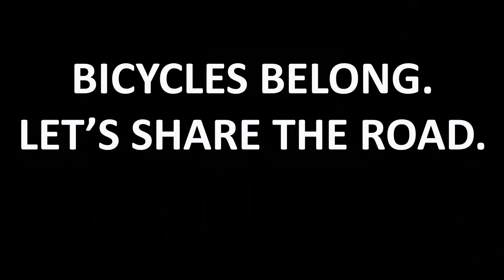Bicycles Belong; Let's Share The Road